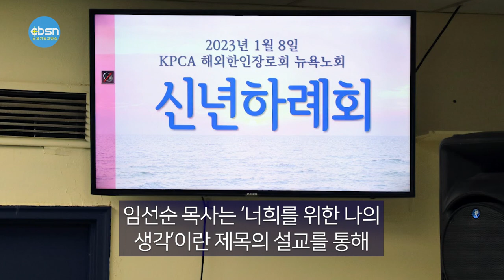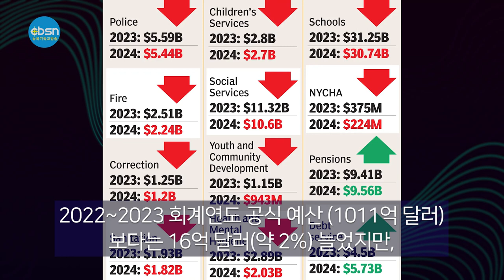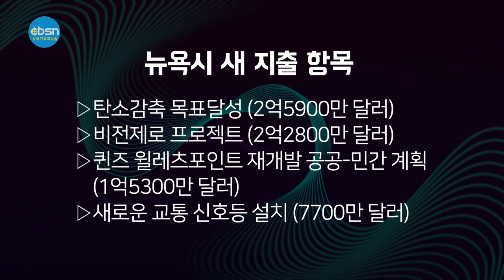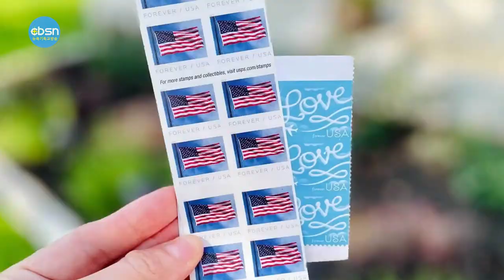뉴욕기독교방송종합뉴스 2023년 1월 13일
(주요뉴스)

▶미주한인교회, 예배로 새해 열어
▶뉴욕시, 올해도 허리띠 졸라맨다
▶바이든 대통령, 미주한인의 날 축하 성명
▶영구 우표값 22일부터 60¢ →63¢

(기사본문)

2023년 새해를 맞아 미주한인교회 뉴욕과 뉴저지 주요 교단들과 연합기관들이 예배로 업무를 시작했다.

예장통합 "예배로 한국교회 부흥 이루자"

KPCA(해외한인장로회) 뉴욕노회(노회장 이상호목사)는 1월 8일(주일) 오후5시 뉴욕한인연합교회(담임 이준형목사)에서 2023년 신년하례회를
열었다.

임선순 목사 (은퇴목사)는 ‘너희를 위한 나의 생각’이란 제목의 설교를 통해 "우리에게 고난이 닥칠 때 하나님은 재앙이 아닌 소망과 평안을 주신다고 믿어야 한다"고 강조했다.

임 목사는 이어 "의와 진리의 새사람을 입고 하나님이 기뻐하시는 삶을 살아가기를 바라며 고난이 닥쳐와도 모든 것을 하나님께 맡기고 간절히 기도하는 한 해가 될 것"을 축원했다.

예배 후에는 빙고 게임으로 친교와 화합을 다졌다.

미주한인예수교장로회(KAPC) 뉴욕지역 5개노회는 1월9일(월) 오전10시30분 퀸즈장로교회(담임 김성국목사)에서 신년감사예배를 열었다.

이윤석 목사(뉴욕노회장)의 인도로 열린 예배에서 부총회장 김성국 목사(퀸즈장로교회)는 ‘광야에서 은혜를’이란 제목의 말씀을 통해 "광야의 은혜를 기억하며 모두 일어나 하나님께 나아가자"고 전했다. 김 목사는
"주님의 마음을 아프지 않게 하고 하나님의 영광을 가리면 안 된다. 청교도의 신앙을 회복하며 영적인 파수꾼이 되자”고 당부했다.

이날 예배는 5개노회 임원들이 순서를 맡았고 대한민국과 미국, 뉴욕복음화와 교계, 5월 뉴욕에서 개최될 총회를 위해 합심기도하는 시간을 가졌다.

뉴저지목사회 2023년 신년하례 감사예배

뉴저지한인목사회 (회장 홍인석 목사)는 1월  9일( 월) 필그림선교교회 (담임 양춘길 목사)에서 신년하례 감사예배를 열었다.

회장 홍인식 목사는 설교를 시작하며 암 투병 중인 박인갑 목사(새방주교회)의 12분 가량의 영상설교를 먼저 소개했다. 박 목사는 영상 설교에서 "죽음을 준비하라는 의사의 선고를 받았다"고 말했다.

지난 2010년부터 아이티와 중앙아시아 등 다양한 지역의 선교활동에 앞장 선 박 목사는 "그동안 목회와 선교를 한답시고 열심히 했지만 그것은 하나님 이름 팔아서 내 일 한게 아닌가 하는 생각이 들었다"고 간증했다. 박 목사는 이어 “주님이 주시는 심장으로 목회를 해야 한다. 목회는 성공을 위해 하는 것이 아니라 섬겨야 하는 것임을 깨달았다”고 덧붙였다.

이날 예배에 참석한 회원들은 예배에 참석한 박인갑목사의 사모를 위해 모두 자리에서 일어나 통성기도하는 시간을 가졌다.

뉴욕시가 올해 경제 불확실성을 감안한 1027억 달러 규모의 2023~2024회계연도 예비 행정예산안을 공개했다.

에릭 아담스 뉴욕시장은 12일 기자회견을 열고, 오는 7월 1일부터 시작되는 새 회계연도를 위한 1027억 달러 규모 예비 행정예산안을 발표했다. 현 2022~2023회계연도 공식 예산(1011억 달러)보다는 16억 달러(약 2%) 늘었지만, 예산을 초과한 실제 현 회계연도 지출액(1040억 달러)과 비교하면 약 17억 달러 줄인 셈이다.

아담스 시장은 “많은 전문가들이 올해 경제 불확실성을 이야기하고 있고, 뉴욕증시도 하락세”라며 “경제 불확실성을 감안해 예비 행정예산안을 짜게 됐다”고 설명했다. 또 “망명신청자 급증으로 인한 비용도 추가돼 예산을 효율적으로 쓸 방법을 찾아야 한다”고 덧붙였다.

월가에서 벌어들이는 세수가 줄고, 오피스 공실률이 높아져 재산세에도 부정적 영향을 미칠 수 있다는 설명이다. 아울러 아담스 시장은 각 기관에 비효율적인 자금 지출을 줄일 것을 권고했다. 뉴욕시 공무원 일자리 4300개 이상을 줄이면서 2023~2024회계연도까지 30억 달러 이상을 절감하게 됐다고도 강조했다.

이외에 뉴욕시에서 새롭게 지출하기로 한 항목은 ▷탄소감축 목표달성(2억5900만 달러) ▷비전제로 프로젝트(2억2800만 달러) ▷퀸즈 윌레츠포인트 재개발 공공-민간 계획(1억5300만 달러) ▷새로운 교통 신호등 설치(7700만 달러) 등이다.

조 바이든 대통령이 한인 이민 120주년과 미주한인의 날(1월 13일)을 기념해 미국 내 한인사회의 성장과 공로를 치하하고 철통 같은 한미 양국 관계를 재확인했다.

12일 화상으로 진행된 ‘미주 한인의 날 커뮤니티 리더 브리핑’에서 대독 발표한 성명에서 바이든 대통령은 “한인들의 기여로 우리의 삶이 풍요로워지고 미국의 위상이 높아지고 있다”고 말했다

바이든 대통령은 또 “미주 한인의 날을 축하한다”며 “120년 전 오늘 102명의 한국인이 새 시작을 찾아 하와이에 도착했고, 그들의 용기는 우리의 새로운 전통과 관습에 영원히 아로새겨졌다”고 이민 120주년을 기념했다.

바이든 대통령은 “앞으로도 한인들의 이야기가 ‘아메리칸드림’이라는 약속에 영감을 주길 바란다”며 “함께하면 우리는 더 강해진다. 같이 갑시다”라고 성명을 맺었다.

▲ 우표값 또 오른다 22일부터 1종 영구우표 60→63센트

우표값이 또 인상된다. 연방우정국 (USPS)에 따르면 오는 22일부터 1종 영구우표(Forever Stamp)는 현행 60센트에서 63센트로, 1종 보통우표는 57센트에서 60센트로 인상된다. 또 국내 엽서는 48센트로 4센트, 국제 엽서와 국제 우편은 1.45달러로 각각 5센트씩 각각 오른다.

이번 인상은 지난해 11월 USPS가 우편규제위원회(PRC)에 제출한 인상안을 토대로 시행되는 것이다. 한편, USPS는 이에 앞서 지난 2021년 8월에도 1종 우표가격을 2센트 올리는 등 우편 가격을 조정한 바 있다.

USPS는 “이번 인상은 인플레이션에 따른 비용 상승을 상쇄시키기 위한 조치”라며 “운영 비용이 지속적으로 상승하고 있는 상황에서 이뤄지는 이번 가격 조정으로 재정 안정에 필요한 수입을 마련할 수 있을 것”이라고 설명했다.

한편, USPS는 이에 앞서 지난 2021년 8월에도 1종 우표가격을 2센트 올리는 등 우편 가격을 조정한 바 있다.

1월 13일(금) 뉴욕기독교방송 CBSN 종합뉴스 지금까지 제작 김기훈, 진행에 이동은 입니다. 시청해주신 여러분 대단히 감사합니다. 이 프로그램은 기적의 이온칼슘 활성제 마라네츄럴 SAC칼슘이 후원합니다. 자세한 칼슘 정보는 유튜브에서 'SAC칼슘뉴스'를 검색하시면 됩니다.